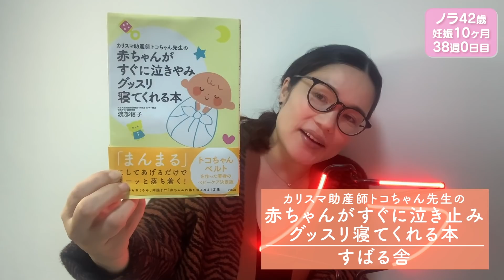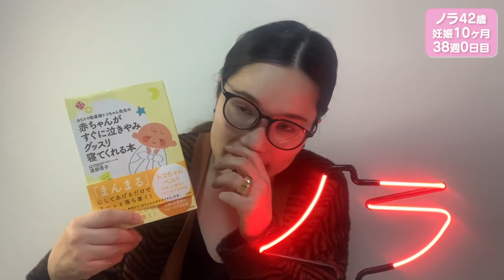【平野ノラ42歳初】バブ子出産！までカウントダウン④（37週6日〜38週3日編）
やっP〜！
平野ノラです！

遂に！！バブ子の出産予定日まで１カ月を切ったゾ！
そこで出産までの毎日カウントダウン動画を撮りました📹

妊婦さん必見！
毎日の体調以外にも、マタニティに関するお役立ち情報などをお伝えしていきます👶💛

今回は３７週６日～３８週３日編！

みんなで一緒にコロナ禍の孤独・孤立出産に負けず
明るく前向きに健康な出産を目指しましょう📣✨

随時、質問やリクエストなどコメント募集中！